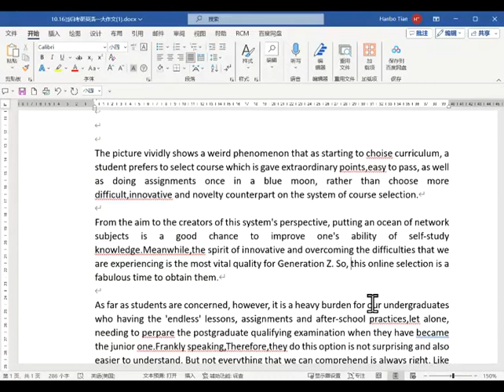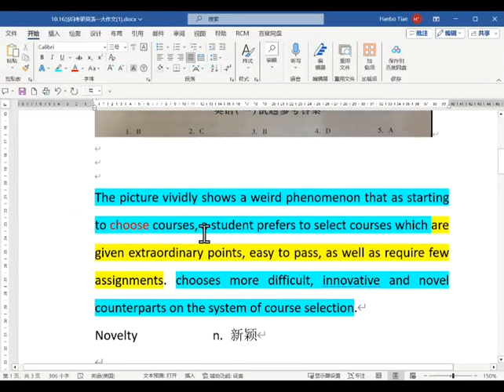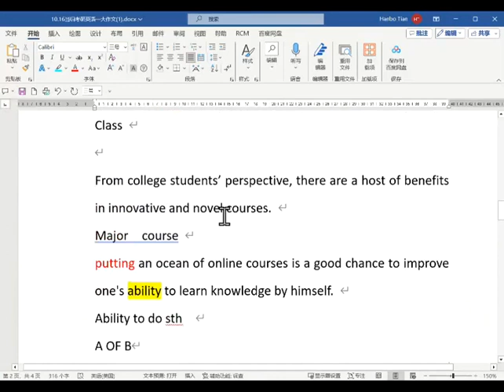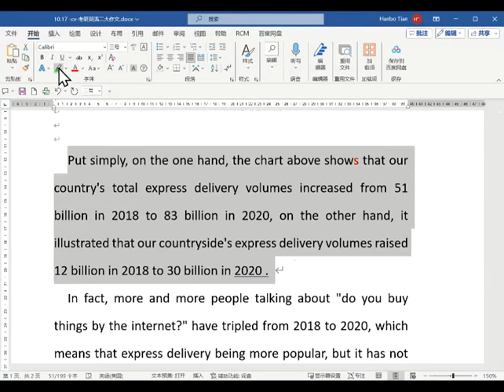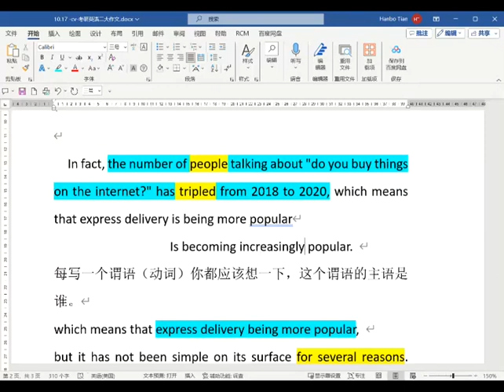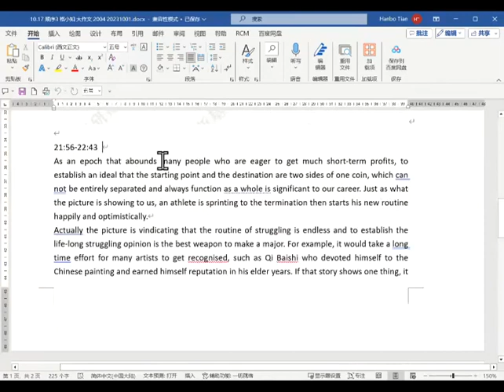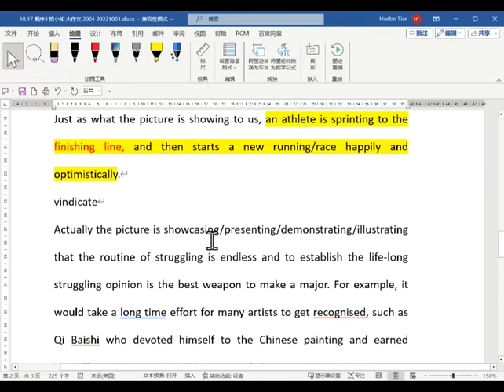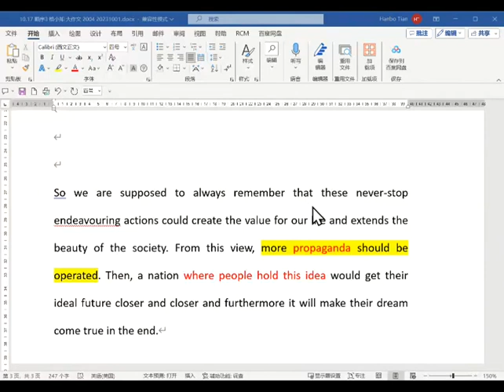[8]-10.17【Eli田瀚博作文课2023版】